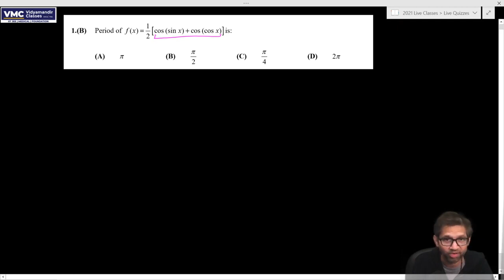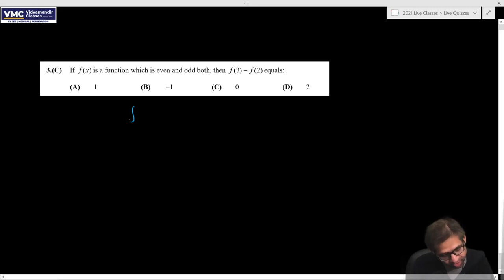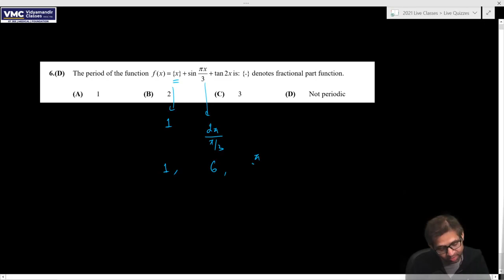Live Quiz 2 - JEE 2021 Math Video Solutions for Class XII students